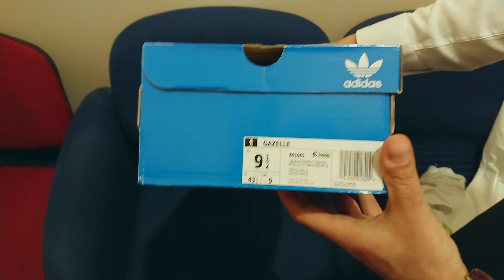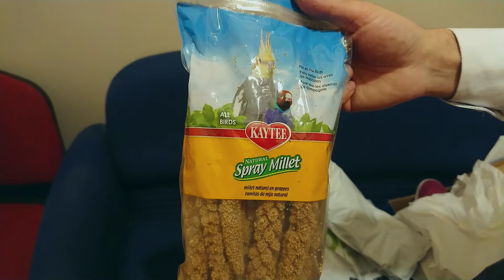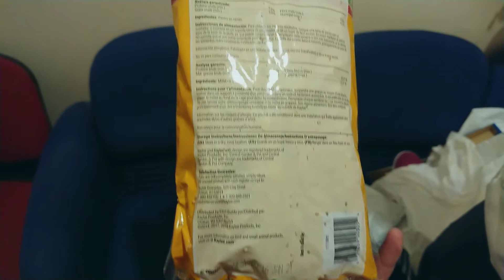eBay.com & Onex.am ADIDAS GAZELLE & Millet for birds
Adidas Millet